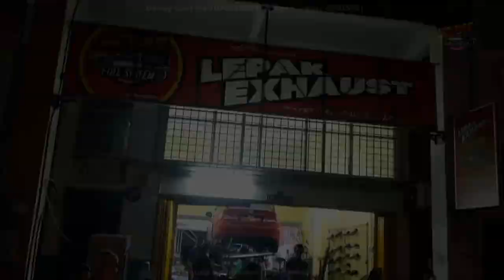New Full SS Exhaust System | HONDA CIVIC FD 2.0 VTEC